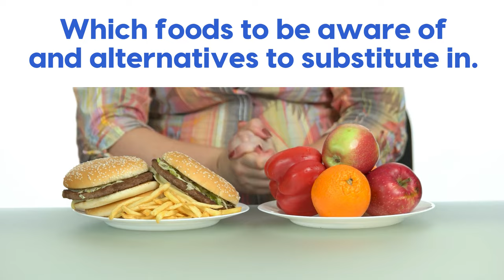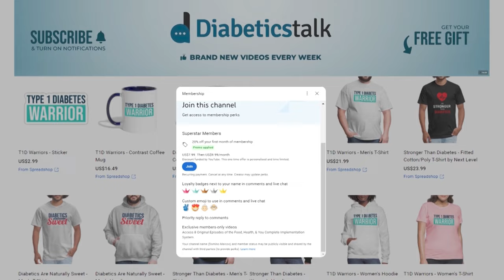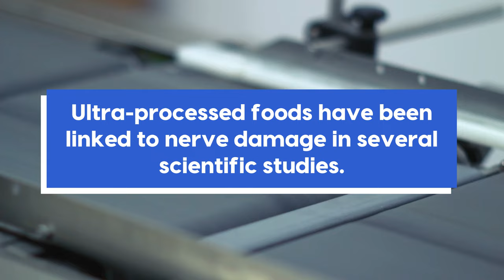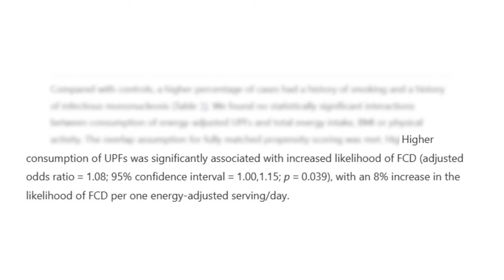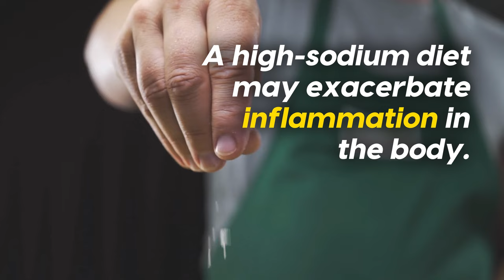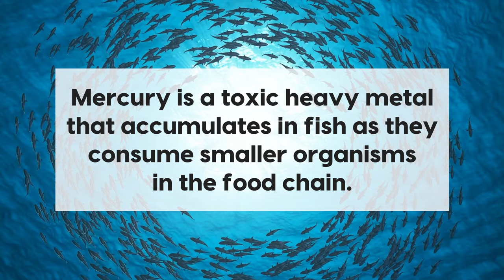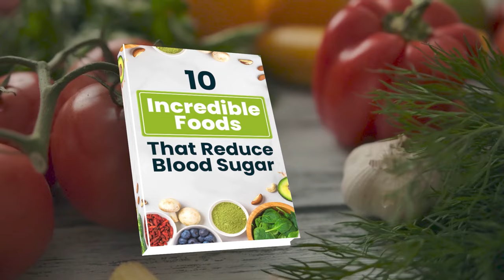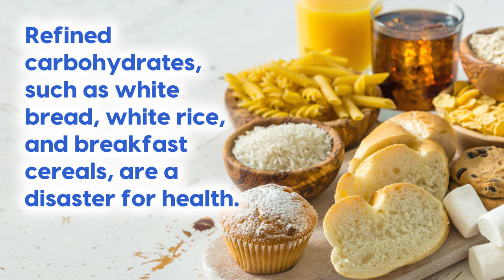10 Worst Foods For Your Nerves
🔎 Today, we’ll explore 10 of the worst foods for nerve health, as well as tips to enjoy your favorite foods while staying on the path of good health.

10. Coffee, rich in antioxidants, is known to have several health benefits, including improved brain function and reduced risk of diseases like Parkinson's and Alzheimer's. However, for individuals with nerve damage or at risk of developing nerve problems, caution is advised due to caffeine's potentially adverse effects on nerve health.

9. Ultra-processed foods have been associated with nerve damage, including central nervous system demyelination. These foods contain inflammatory substances and lack essential nutrients, highlighting the need to opt for healthier alternatives and cook with fresh, whole ingredients for better nerve health.

8. High-Sodium Foods. Sodium is important for nerve and muscle function, but excessive intake can lead to high blood pressure and inflammation, which damages nerves. It's crucial to be aware of sodium in processed foods and find alternative ways to flavor meals, such as using spices that have added health benefits.

7. Certain fish, like shark, swordfish, king mackerel, and tilefish, can contribute to nerve damage due to high levels of mercury and PCB contamination. Mercury poisoning from consuming fish with high mercury levels can harm the brain and nervous system, while PCBs, industrial chemicals found in some fish, can also pose risks.

6. Gluten, a protein found in wheat, barley, and rye, can be detrimental to nerves, especially for individuals with diabetes, celiac disease, or gluten sensitivity. Gluten can trigger inflammation and damage the small intestine, impairing nutrient absorption and leading to deficiencies in vital nerve-supporting nutrients like vitamin B12 and magnesium.

5. Excessive alcohol consumption harms nerve cells, leading to dysfunction or cell death, and hampers the absorption and metabolism of vital nutrients like thiamine. This can result in alcoholic neuropathy, while alcohol-induced liver damage impairs detoxification processes.

4. Refined carbohydrates, like white bread and white rice, are detrimental to health, particularly for those concerned about diabetes. These carbs have a high glycemic index, leading to rapid blood sugar spikes, damaging blood vessels, and increasing the risk of neuropathy.

3. Deep-fried foods contain harmful compounds known as AGEs, causing inflammation and health problems like nerve damage, diabetes, and cardiovascular disease. Limit their consumption to occasional treats and choose healthier cooking methods.

2. Trans fats are harmful, causing inflammation and increasing the risk of heart disease by 50%. They are found in processed foods like margarine and snacks, so check labels and avoid products with trans fats or partially hydrogenated fat.

1. Refined sugar is extremely harmful, causing inflammation, oxidative stress, and nerve damage. Its addictive nature and widespread consumption contribute to various health problems such as diabetes, obesity, and cardiovascular disease.
▶️ More Videos You Might Like:
► Moringa vs Banaba: Which is better for diabetics
► 6 Best Milks That Won't Spike Blood Sugar
► Top 7 Vitamins To Stop Joint Pain
► Top 8 Foods To Stop Diabetic Retinopathy